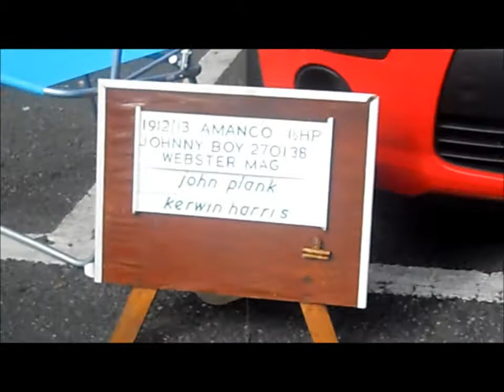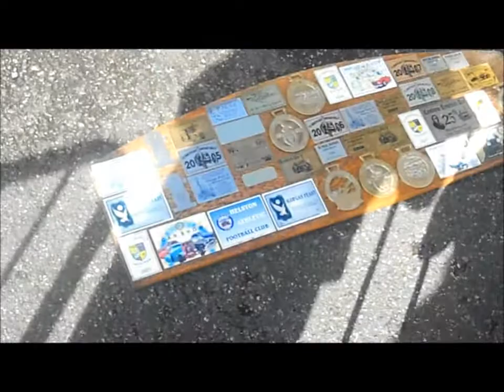Trevithick Day 2013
A nice sunny day with the engine3 I took along a 1945 Ruston & Hornsby 8PB my cousin had a 1929 Fuller & Johnson NC and a 1918 Amanco No2 Pump. My granddad took along a 1909 Fairbanks Morse Jack Of All Trades.